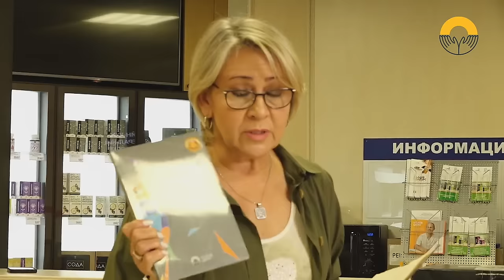Висцеральная практика, отзывы, теория, ответы на вопросы. Большой вебинар от Огулова А.Т.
30 сентября 2023 года состоялся большой закрытый онлайн-вебинар для наших слушателей, посвященный висцеральному самомассажу и приуроченный к открытию закрытых продаж одноименного онлайн-курса по специальной цене.

Тайминг видеоролика:

0:59 ВСТУПЛЕНИЕ. Как появился метод висцеральных практик? Как он помогает Александру Тимофеевичу, его близким и его пациентам.

39:08 Противопоказания к методу висцеральных практик.

41:38 Что человек должен знать о себе прежде чем приступить к самопомощи с помощью висцеральных практик?

43:11 Вопрос по аорте. ИБС и висцеральный самомассаж.

46:06 Какие анализы необходимо сдавать?

45:57 ПРАКТИЧЕСКОЕ ЗАНЯТИЕ. Работа с моделью. Один из приемов висцерального самомассажа.

1:16:56 ОТЗЫВ №1 от участника курса.

1:29:04 ОТЗЫВ №2 от участника курса.

1:36:10 ОТЗЫВ №3 от участника курса.

1:41:25 Можно ли с помощью висцеральных практик лечить атеросклероз сосудов нижних конечностей?

1:42:45 Плохо переваривается пища.

1:44:52 Опущение и выпадение матки. Возможно ли поднять матку с помощью висцерального самомассажа?

1:46:56 Пупочная грыжа. Можно ли делать висцеральный массаж при этом?

1:50:26 Если нет желчного пузыря, можно ли делать висцеральный массаж?

1:51:20 Гемангиома на позвоночнике в пояснично-крестцовом и в грудном отделах. Жировой гепатоз печени при весе 60 кг.

1:53:00 Острохандроз и межпозвоночной грыжи вздутие живота и гастрит.

1:54:13 После перелома голеностопа три месяца в пластиковом гипсе, начался посттравматический артроз. Есть какие-то рекомендации по лечению?

1:53:31 Киста правого яичника. Поможет ли висцеральный масса?

1:56:17 Второй раз попиллома гортани. Опять операция.

1:59:02 Болит левое плечо. С чем может быть связано?

1:59:41 У дочери онкология после операции. Имплант грудной одной груди. Сейчас на гормонах. Ей 43 года. Можно ли помочь улучшить состояние?

2:01:51 Потеют сильно руки. Летом ступни ног потеют сильно.

2:02:44 Несколько месяцев болит левое запястье. Иногда даже бьёт током без всякой причины. Почему?

2:04:03 Больше недели тянет ногу и немного тянет поясничный отдел. Подскажите, я против таблеток, но ночью спать не могу. Что делать?

2:04:55 Женщине 45 лет. Храпит сильно, смещение шейных позвонков. Был болевой приступ. Скоро обезболила, сказала что смещение шейных Позвонков. Что вы думаете по этому поводу?

2:07:31 Как вылечить кисту поджелудочной железы?

2:09:08 Раздробили камень в 7 мм в мочеточнике под общим наркозом полтора часа. Вписали, 10 дней стационара с температурой и болями, которые сохраняется уже месяц. Врачи пугают, что срастётся мочеточник. Что делать?

2:12:24 Можно ли делать висцеральный массаж после резекция желудка и кишечника по поводу онкологии?

2:14:31 Молодой человек 25 лет. Слабый орган почки, раздраженный кишечник.

2:18:43 Спать тяжело. Ощущение, что  передавливает что-то шею. Боль, неприятное ощущение, немеют уши.

2:20:17 Опущение печени, почек, желудка. Жжение.

2:21:13 По утром очень больно ногам в районе щиколотки. Ходить больно в чем может быть причина?

2:23:26 Совет при эндометриозе.

2:24:18 Больно наступать на правую пятку. В чем причина?

2:25:49 Где надавливать при бляшках в сонных артериях?

2:26:08 Постоянно жжет правую лопатку, сильно потею, мучает артрит правого голеностопа сильная газообразование.

2:26:57 Обязательно ли руками продавливать живот?

2:30:45 На протяжении всего эфира пытаясь продавить луковицу, боль не проходит. сколько времени можно продавливать? нужно ли делать перерывы?

2:32:27 После первого висцерального массажа началась рвота. В чем причина? В центре живота над пупком во время массажа было больно.

2:33:29 Синдром раздраженного кишечника. Поможет ли висцеральный самомассаж?

2:34:11 Можно ли делать массаж, если в печени маленькая киста уже лет 40?

2:35:03 Как можно помочь после перенесенного инсульта головного мозга?

2:36:09 Желчный рефлюкс, горечь во рту. Какова причина? Поможет ли висцеральный массаж?

2:38:15 Многолетняя хроническая бессонница. Можно ли убрать?

2:38:46 Можно ли обойтись без операции при миоме. Врачи говорят надо удалять матку.

2:39:39 Купила курс в марте этого года, делаю себе самомассаж, но результата не вижу. Может делаю неправильно?

2:40:58 стеноз черевного ствола до 70%. Чем можно помочь?

2:43:16 ПРАКТИЧЕСКОЕ ЗАНЯТИЕ. Шейный отдел.

2:56:35 Завершение